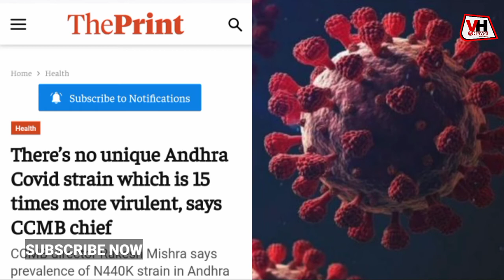Corona पर AIIMS के डायरेक्टर Randeep Guleria Confuse,City Scan वाले ज्ञान पर IRIA ने उठाए सवाल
देश में कोरोना महामारी (Corona Epidemic) के बीच वायरस (Coronavirus) को लेकर कई तरह की अफवाहें (Rummours) फैलायी जा रही हैं। लोगों (People) को भ्रमित (Confused) किया जा रहा है। क्या है इन वायरल खबरों (Viral News) की असली सच्चाई इस वीडियो (Video) में देखिए…